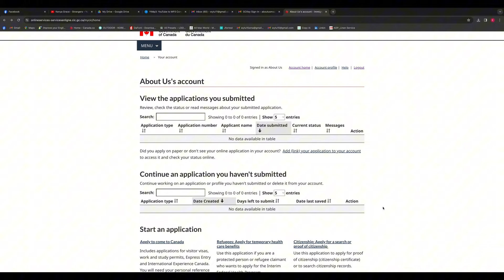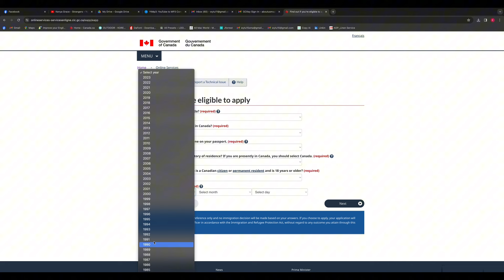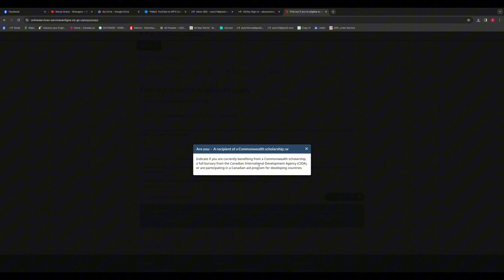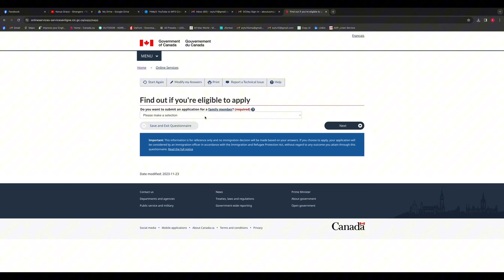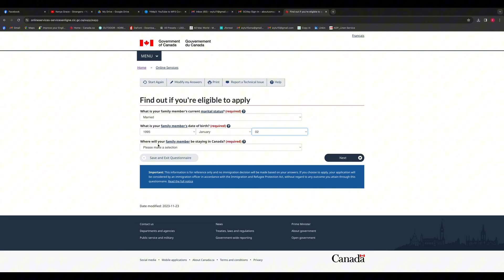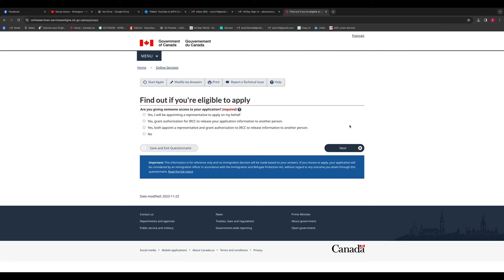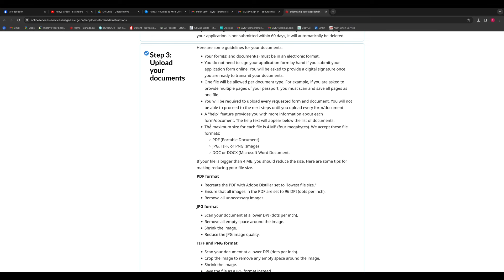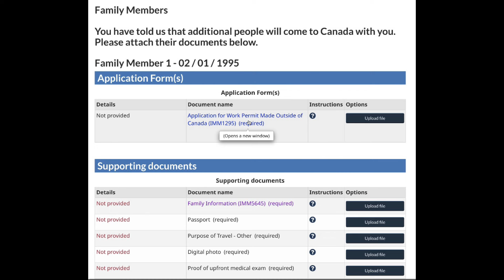Creating Study Visa + Spouse Open Work Permit Outside Canada Online Application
How Do I Apply for a Study Visa + Spouse Open Work Permit Canada Application?
Outside Canada Online Application